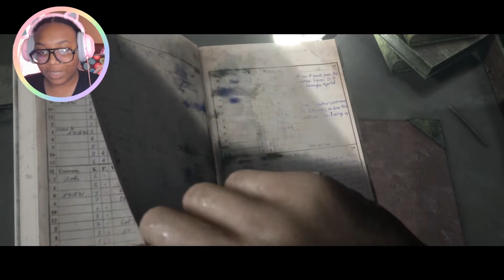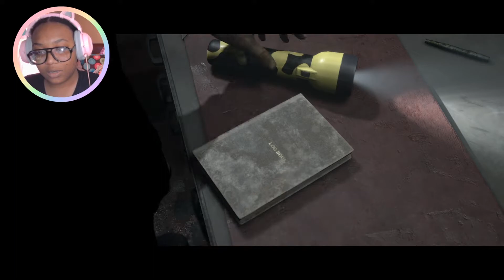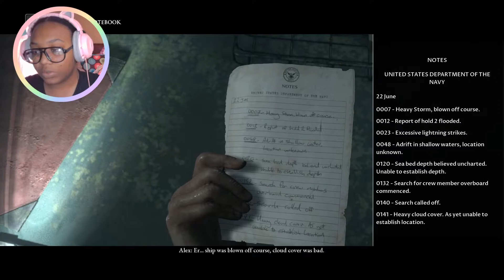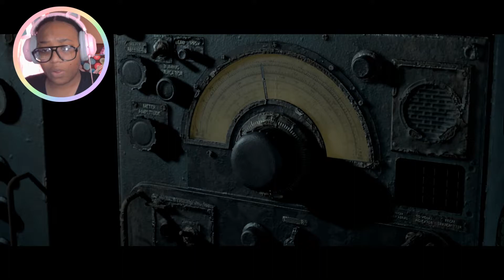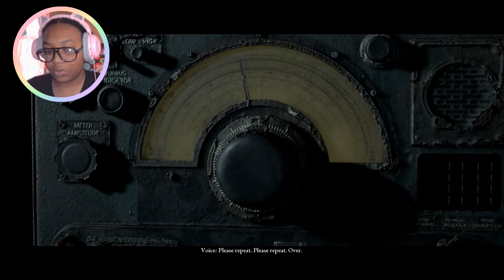It wasn’t SUPPOSED TO END LIKE THIS!! 🤬🤯 | Man Of Medan | Ending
Hey Guys Watsup✌🏼

NO NO NO I REFUSE FOR THIS TO HAPPEN!!!